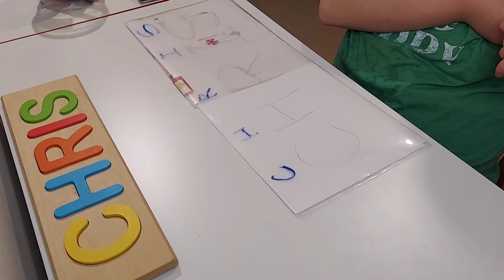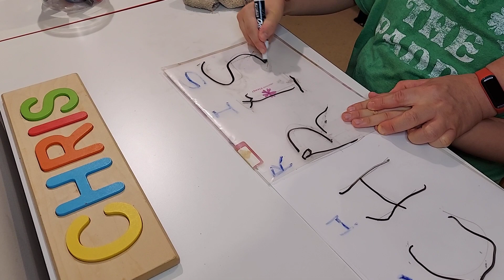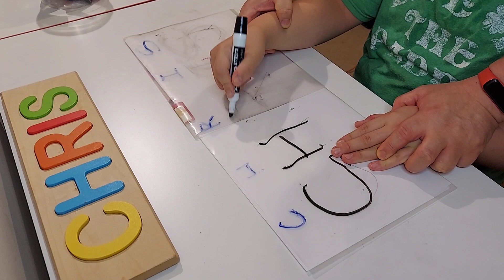Writing name at once: CHRIS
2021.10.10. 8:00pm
before sleeping